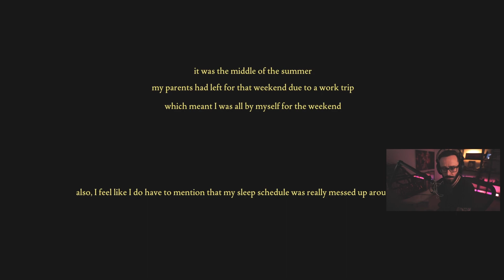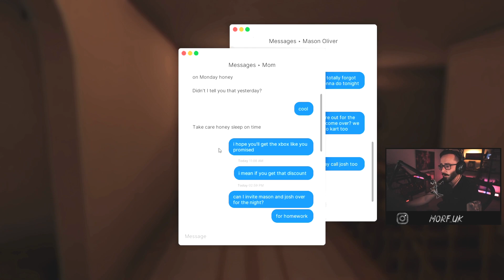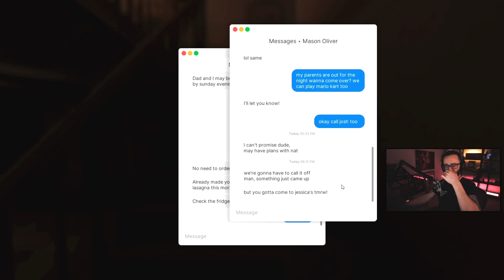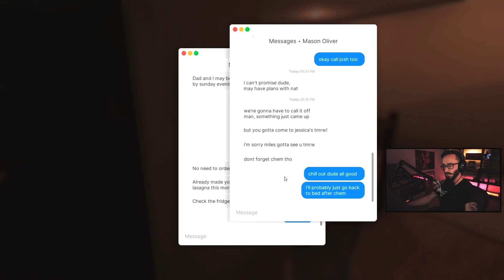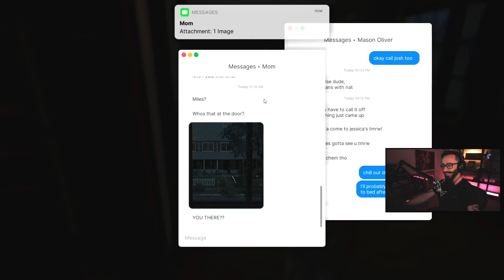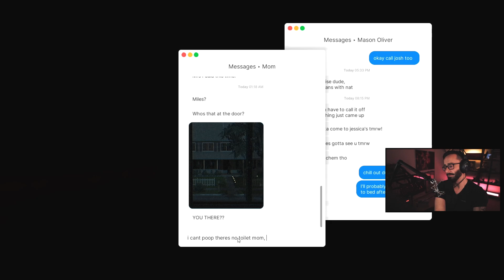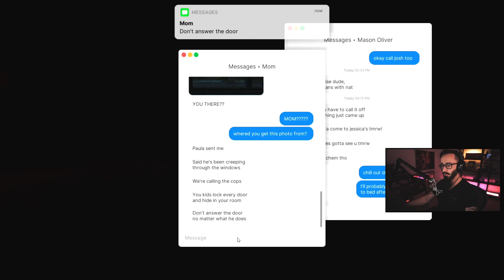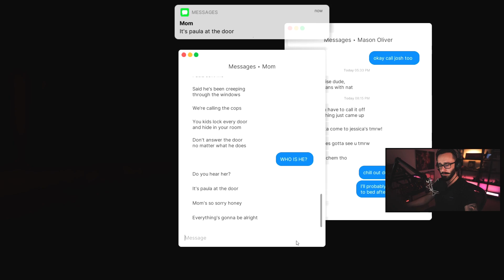The doorbell is ringing & I am home alone... | Fears to Fathom: Home Alone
Fears to Fathom: Home Alone is a free adventure video game wherein you must try to survive a night alone. Developed by Rayll, this 3D indie psychological horror game features a creepy atmospheric environment thanks to its photo-realistic graphics, VHS-style aesthetic, and narration-driven game progress in the form of an online horror story.

Similar to the Real Stories from the Grave series, Fears to Fathom: Home Alone offers episodic updates with story-rich content—letting you become fully immersed in its first-person POV storytelling. While each episode’s release doesn’t follow a set schedule, they are standalone games that can be appreciated enough on their own.

The music I use, - Brilliant for YouTubers!

Keywords *ignore*: